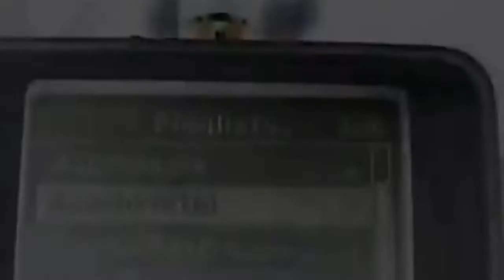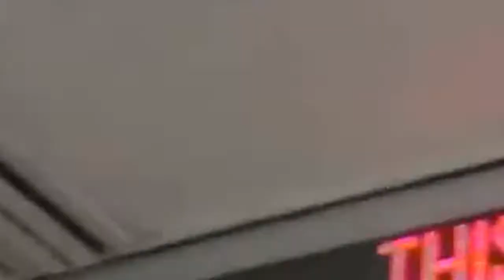TraumaTek - Van De Top Naar De Underground